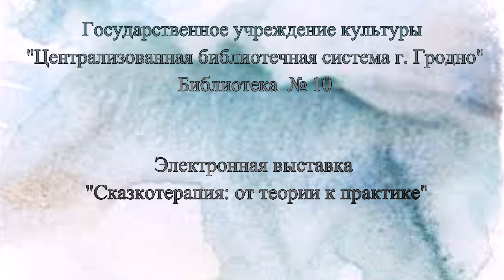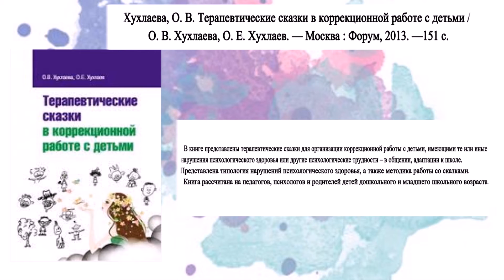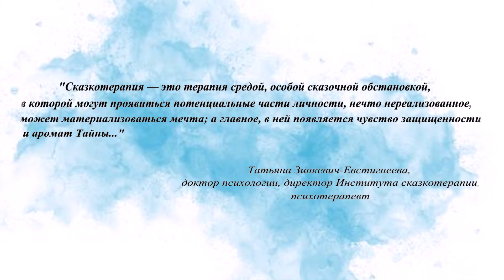Сказкотерапия: от теории к практике. Электронная выставка